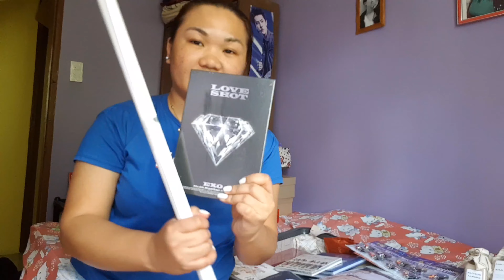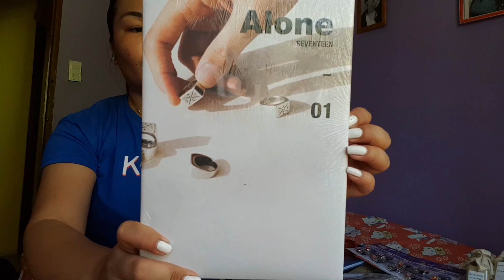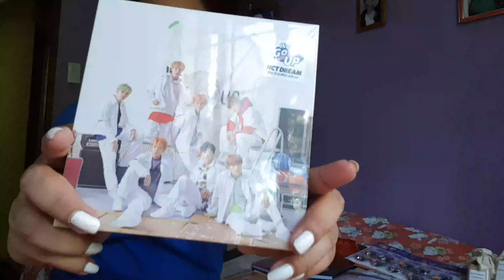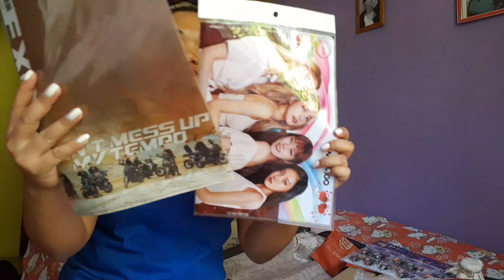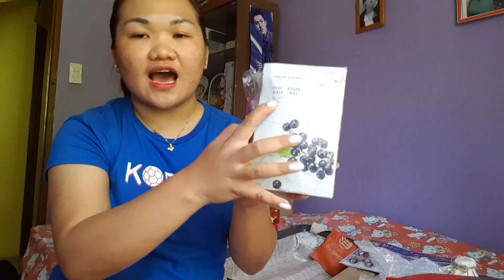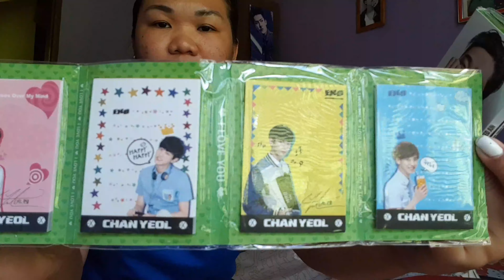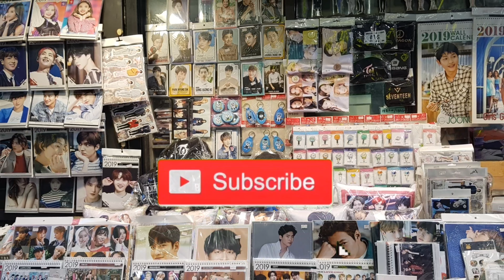KOREAN HAUL (KPOP ALBUMS, LIGHTSTICK, MERCH AND MORE) 💙 VLOG #8 | CHE ABANES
Kpop Albums, lightstick, BT21 Plush Doll, Merch and more!